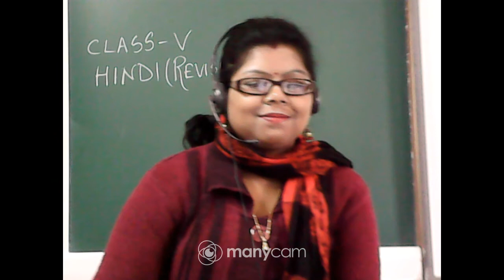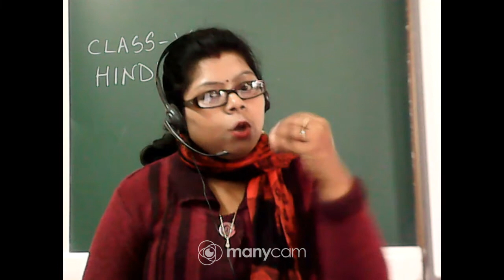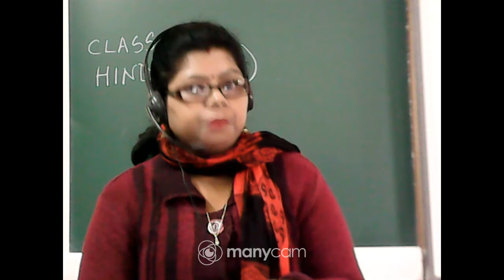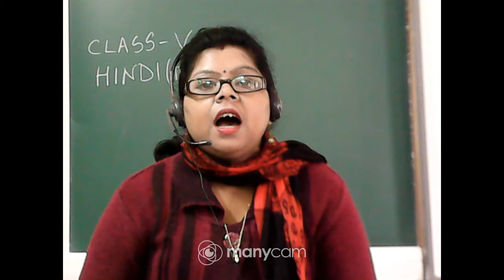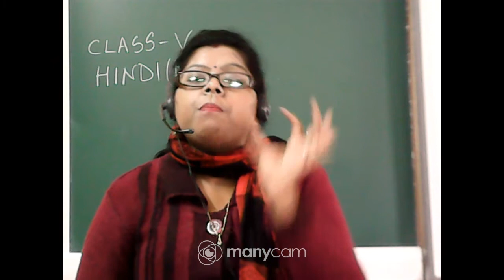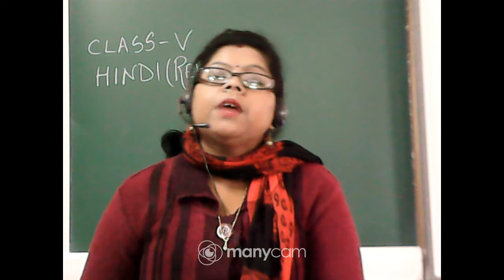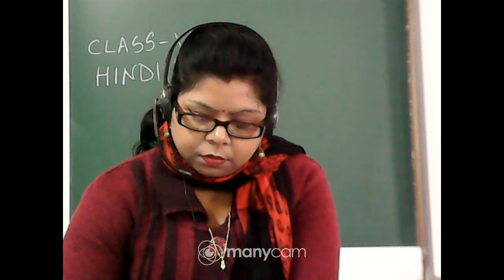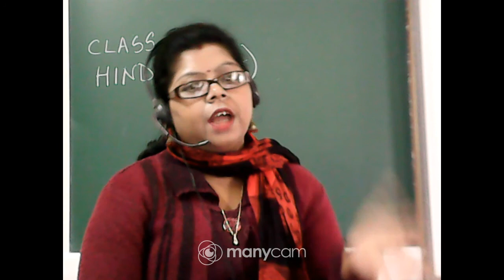CLASS :V SUBJECT :HINDI (LIVE) TOPIC : REVISION (TERM II)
CLASS : V
SUBJECT : HINDI
TOPIC : REVISION (TERM II)
TEACHER :SUMITRA CHAKRAVORTY